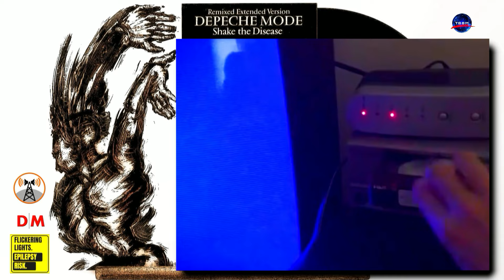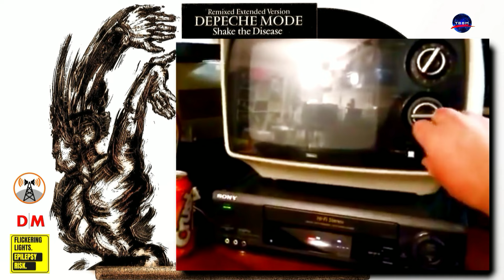Depeche Mode - Shake the Disease [Remixed Extended Version]